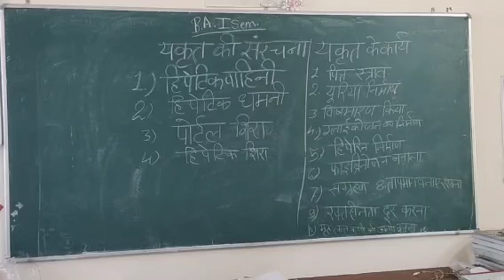BAlsem home science topic functions of liver